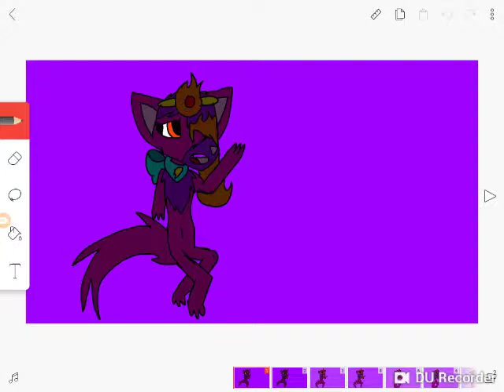Process of sick boy meme